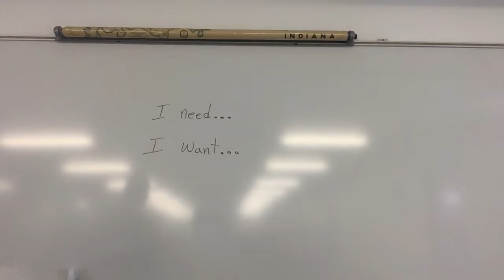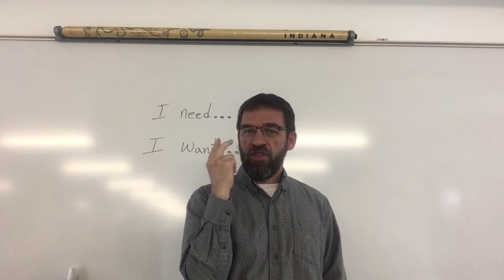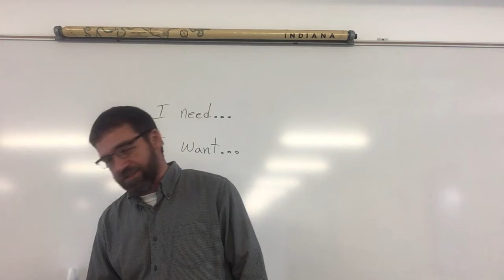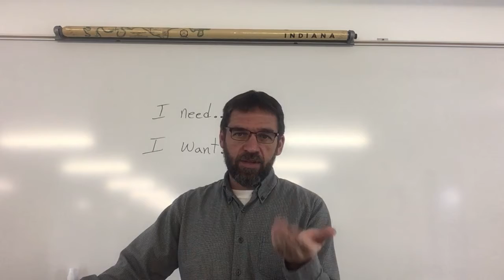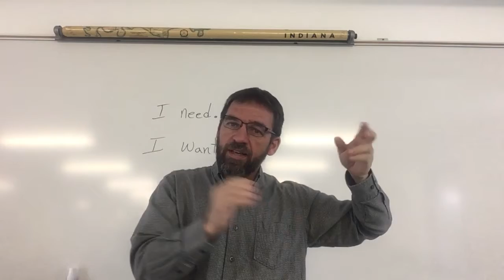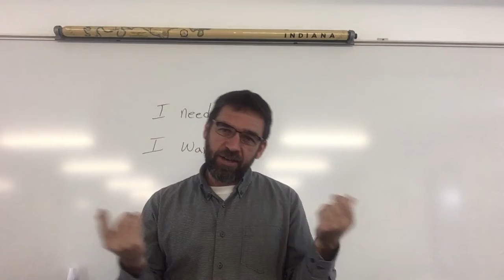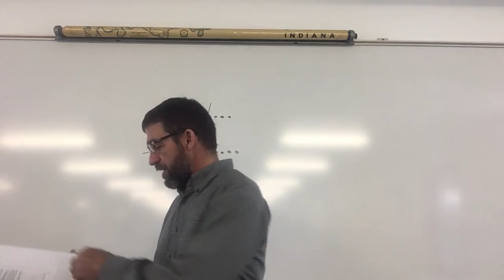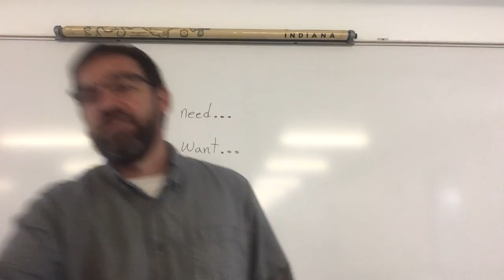Math 8th 4.14.20